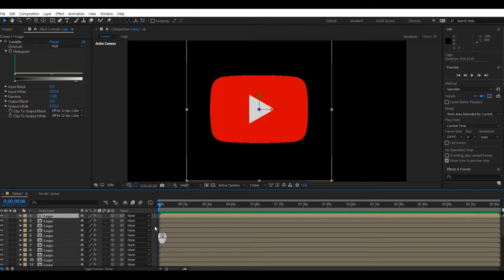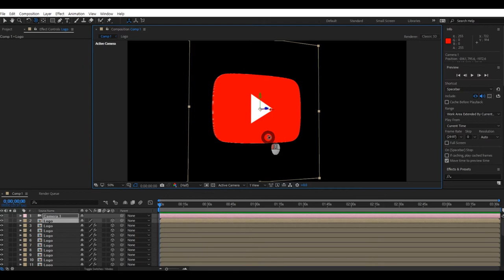After effect Tutorial - 1 minute Make the 2d logo a 3d logo | very easy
🔔Follow INV